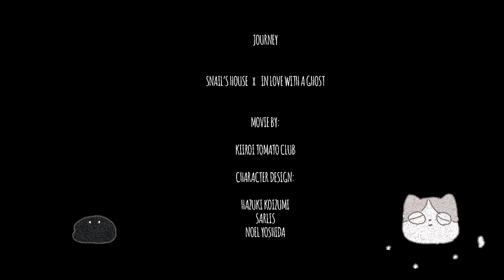Snail's House × In Love With a Ghost - "Journey" Official Music Video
our part 2, "Journey"

✬✬listen/buy this release on your favorite platform from this link✬✬

☆Part 1 : "interdimensional portal leading to a cute place"

✪✪MV STAFF✪✪

・Animation

・Character Design

~Snail-Chan~

~ų̵̡̖̭̮̺̗͔̰͕̌̋̾͊͝n̷̻̬͙͙̭͇̲͓̭̣̉̒͌̀̀̔̆̄͝k̷̡̢̢̧̥̥̗̭̣̙̠̤̠̤̆͂͌̀͊̍̅̏̄̓͜͝͝ǹ̴͉̳̓̄͑͑̌͗̄̽̎͐̈̆̚o̸̧̢̫͉͖͕͔͉̥͕̹͈̯͙̘͋̋̊̓̈́̌̚w̷̛̖̬͇̩̠̺͔̆̓̍̋̿̉́͋͌͐ͅn̶̡̧̬̭͚͓̟̳̙̳̘̜͕͈̜̈́~

・Outfit/MV Original Character Design

▲buy my albums on bandcamp

▲Please read this if you consider using my/our songs in your video

▲My Official Discord Server, feel free to join!